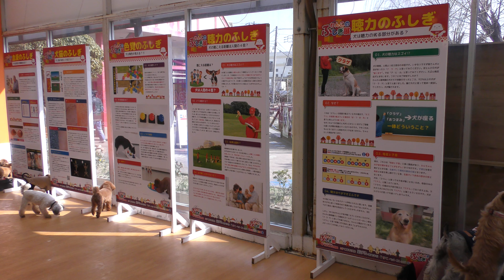わんこのふしぎ展 (わんわん動物園) 2019年1月23日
■ 撮影場所
わんわん動物園 (愛知県)
Wanwan Zoo